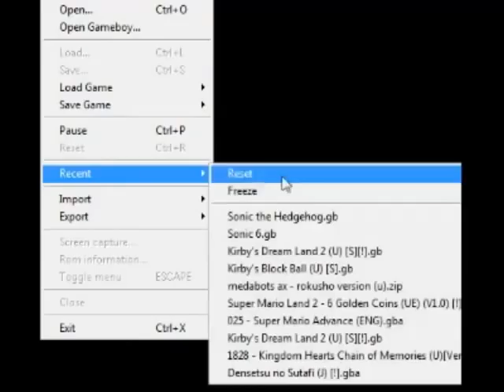Let's Play: Sonic The Hedgehog on Game Boy!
Kids, there's nothing more cool than SONIC THE HEDGEHOG.
But if someone tries to PLAY SONIC ON GAMEBOY that's no good.
So whaddya do?
First you say "Let's Play Sonic The Hedgehog for Game Boy!"
Then, ya' ADD COMMENTARY.

Okay, all jokes and retardation aside, this is a pirate hack of a Game Boy ROM where literally all you do is hit start and run forward. Prime LP material!

Hamster Vagina. :D